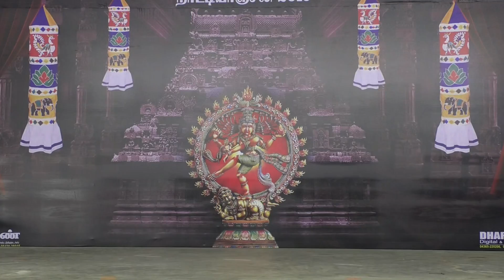SHANMUGASUNDARAM l Natyanjali 2019 - Nagapattinam | Bharatanatyam Performances | 1st March - Day 1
19th YEAR NATYANJALI FESTIVAL 2019 - NAGAPATTINAM - DAY.1, P9

Artiste Details:
NATYANJALI – 2019: NAGAPATTINAM
Friday, March 1, 2019:
10-00 to 10-25: SHANMUGASUNDARAM (Chennai)